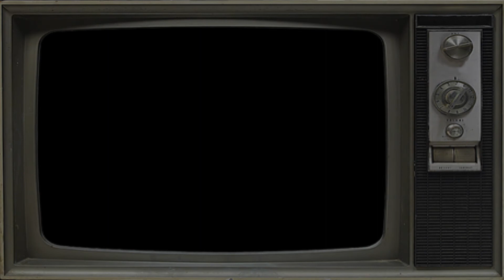Sex Pistols Experience - (I'm Not Your) Stepping Stone. Live @ the Cutlers Arms 13/5/17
Do I really need to explain. The next best to the real thing, some may say better? giving you the Pistols, today.